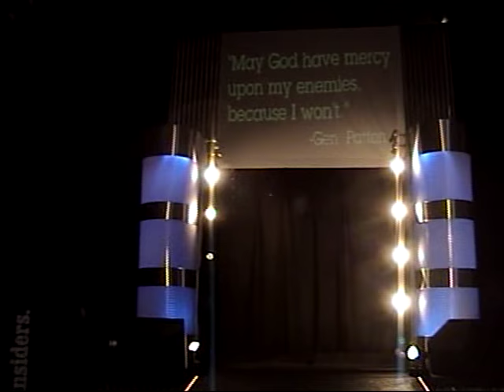CWF Mid-Atlantic Flashback: Gemini Kid w/Becky Bayless & Ty Dillinger vs. Brass Munkey (11/14/09)